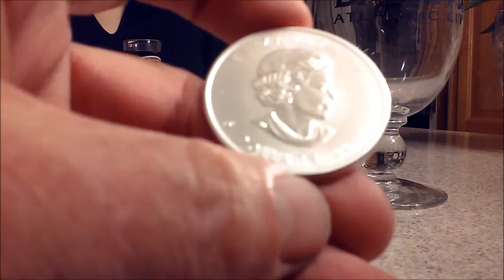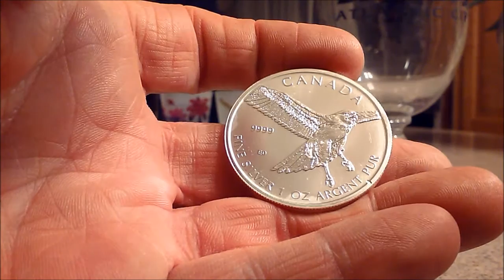SILVER COIN MILK SPOT REMOVAL RECIPE? WITH VOODOO!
Here is a Little Experiment we came up with to get rid of the Dreaded Milk Spots!  Who Knows maybe it will work??? Take care and keep stacking Friends!